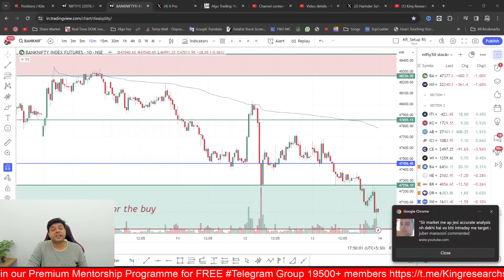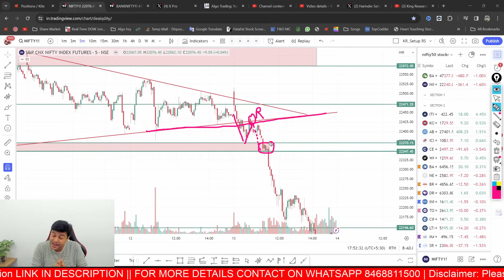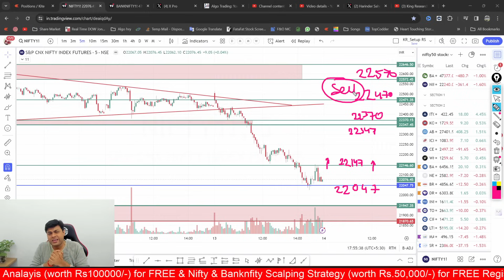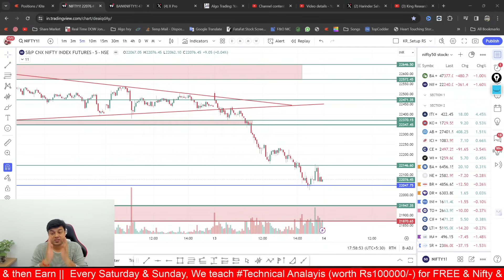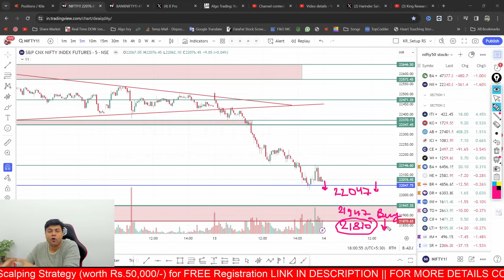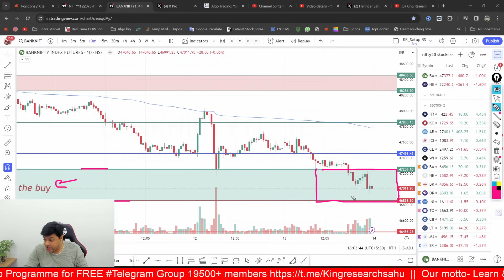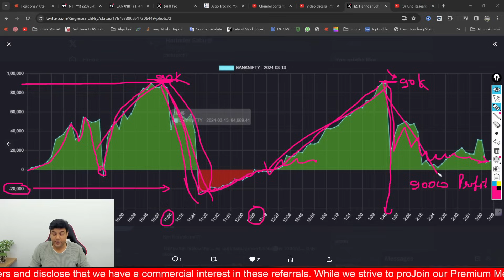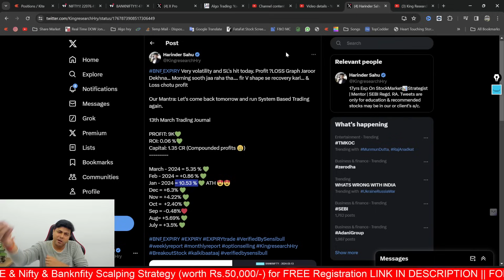Nifty & Bank Nifty Analysis For Tomorrow | Intraday Trading Stock 13 Mar 2024 kalkibaataaj Ep-723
Nifty Expiry alert: कल nifty को  sell करने से पहले देखले || Banknifty future 800 pts TGT HIT & Niftyfuture 547 pts TGT HIT

🔴Red Alert:⚡️Bangalore this is your best chance to learn
⚡️ On 6th April in your city
Book your seat now
🎉 10% early bird offer only for limited time

In this video, you will be getting the levels to keep in mind for the NIFTY Future and BANK NIFTY Future trading Strategy for tomorrow.

Advanced prediction of Support and Resistance levels of NIFTY and BANK NIFTY with Decent accuracy by Using Numerology. You will also get a NO TRADE ZONE which will help you avoid loss-making trades.

📣Nifty Banknifty Best Intraday Strategy | Advanced Analysis of Nifty & Banknifty wo bhi 1 Din Pehle
Ep- 721 | 12 Mar 2024

Thursday Options Trade Setup for Nifty & Bank Nifty Strategy